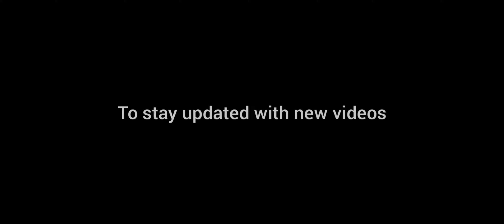OS×Scrims #5 | OS×SNIPPY vs. OS×Swiph | PUBG : Mobile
Turn on our post notifications to stay updated!

Follow @overscoremultiply on Instagram for Release info!

Clan :

Nocturnal Knights Gaming Division
@NocturnalKnights - Instagram
OverScore Multiply
@OverScoreMultiply - Instagram

Gamer :

OS×SNIPPY
@snippy24 - Instagram

OS×Swiph
@swiph - Instagram

Obi Juan Pe$o - Google
(@onlyoneproducer - Instagram)
(Obi Juan Pe$o - Youtube)

Main Song(s) :

1. Sselemit (Remastered) - 2018

2. Check The Sign (Remastered) - 2019